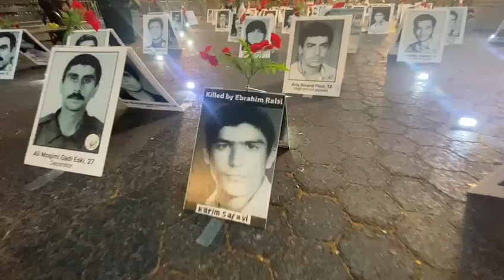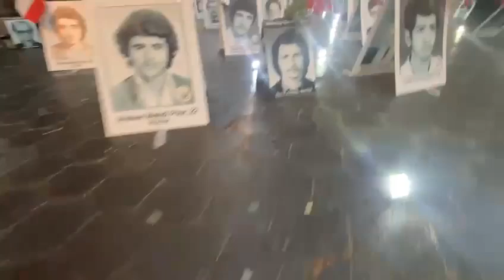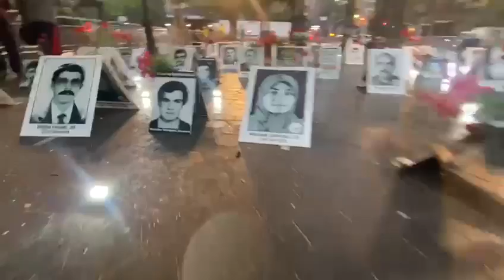10/11/24 Candlelight Vigil (World Day Against the Death Penalty)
OIAC is an Iranian-American organization dedicated to promoting a free and democratic Iran - free from the tyranny of the Iranian Regime and Ebrahim Raisi.

We envision a free Iran where human rights are celebrated, different religious traditions are honored, and where every Iranian citizen feels safe and able to pursue their individual dreams and aspirations.

We believe the United States and other nations can and should support internal struggles within Iran towards these goals. We don’t support war or appeasement as options for resolving conflict with Iran.

OIAC serves as a platform for Iranian Americans working on human rights issues, and we are a resource for Iranian American community organizations in the United States that want to lend their voices to the call for democratic change in Iran.

OIAC is a nonprofit, nonpartisan network of Iranian-American communities from across the country. We are the largest organization of Persian-Americans/Iranian-Americans in the US, and our members are regularly and actively engaged in pursuing options which would lead to improved relations between Iran and the United States.

In Iran, democracy is within reach. Join us today to make this a reality.